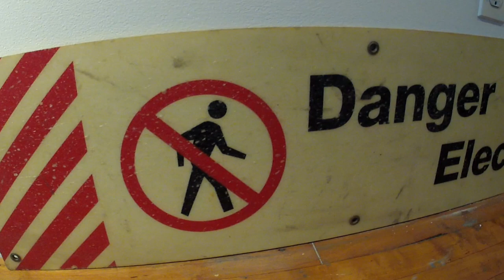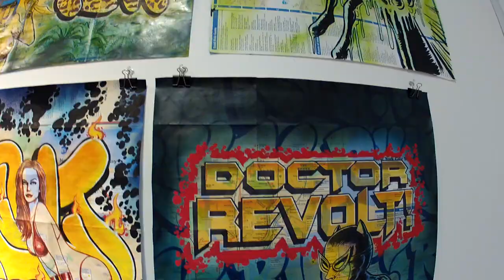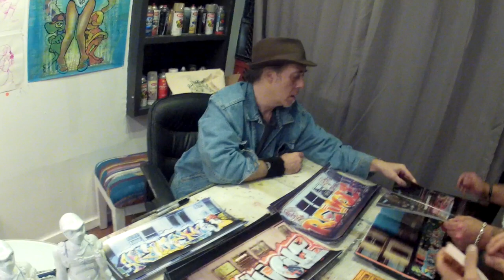MARK BODE X DR REVOLT GALLERY CHICAGO, IL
NYCH Gallery
643 W. 18th St.
Chicago, IL

MARK BODE, REVOLT, TEEL ONE, C3PO, TOKEO, EROR, RYNE, HADJI, JAKE HUBER, M?RK FLORES, GOMA, VESPA, AND MANY MORE